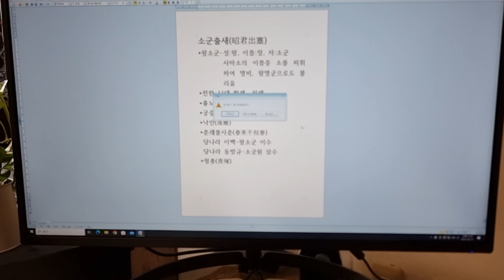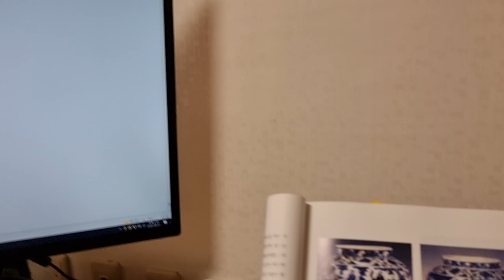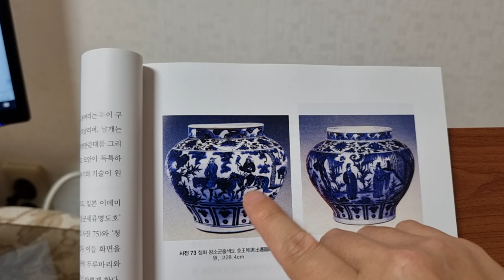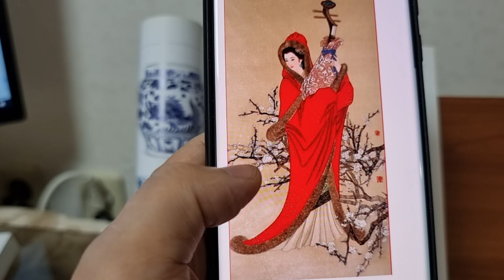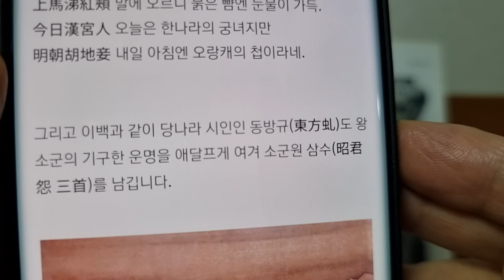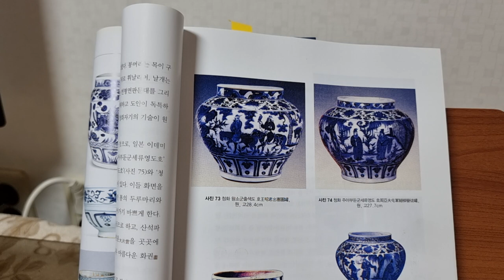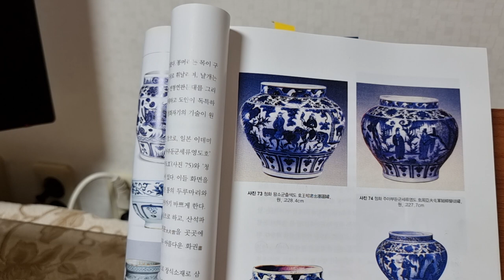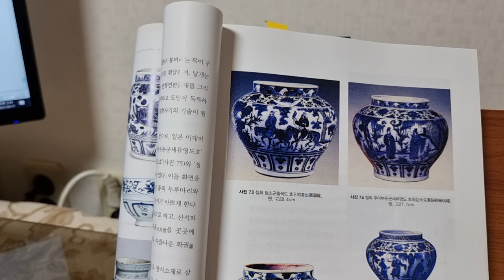짱가몽도썰41ㅡ흉노에 팔려가는궁녀 왕소군 스토리ᆢ소군출새/중국도자기/(01073388729)/짱가몽옥션/실시간경매/매일오후9시30분/구독감사합니다^^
@흉노에 팔려가는 궁녀ㅡ왕소군
소군출새